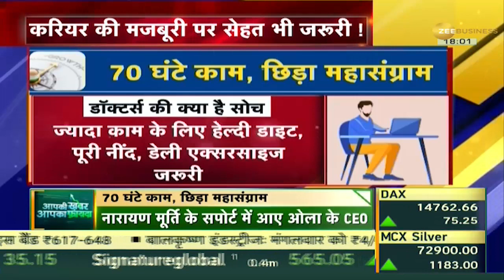Aapki Khabar Aapka Fayda: युवाओं को हफ्ते में 70 घंटे काम करने से फायदा या नुकसान? Over time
Over time: Narayana Murthy ने युवाओं को दी 70 घंटे काम करने की सलाह, युवाओं को हफ्ते में 70 घंटे काम करने से फायदा या नुकसान? इसका सेहत पर क्या होगा असर? देखिए Aapki Khabar Aapka Fayda की ये रिपोर्ट

Over time: Narayana Murthy advised the youth to work 70 hours a week, benefit or disadvantage to the youth by working 70 hours a week? What will be its effect on health? Watch this report of Aapki Khabar Aapka Fayda